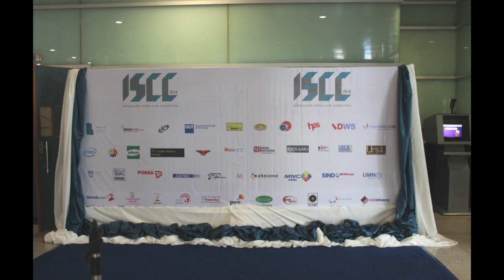ISCC 2014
This is ISCC 2014 of Binus International University in a glimpse  (28-30 November 2014)
Thank you everyone from participants committee partners media partners and everyone who make it happen

We'll see you next year!

Sequence : Marshella Sanjaya
Photo : Marshella Sanjaya, A. Rasyid, Aaron M, Jennifer Lau
Venue : Binus International University / Binus Square